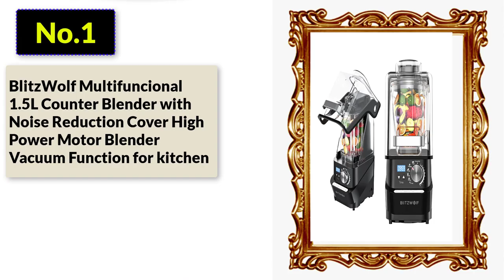what is the best juicers| best juicers for celery| best juicers on market| grinder electric machine